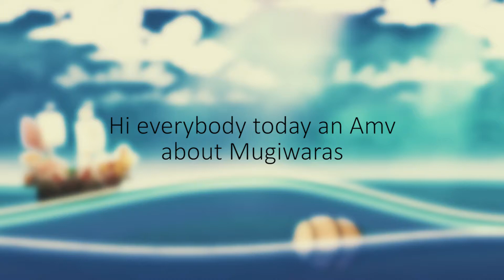Mugiwara [AMV] Dusk til dawn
Jouons tous ensemble au football !!

Bon visionnage !